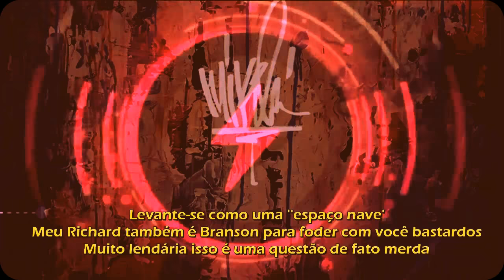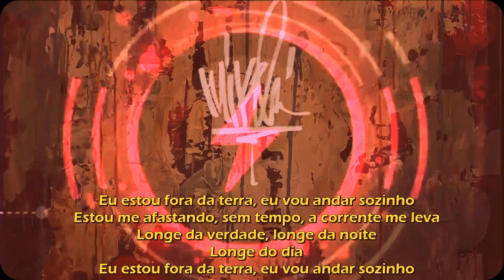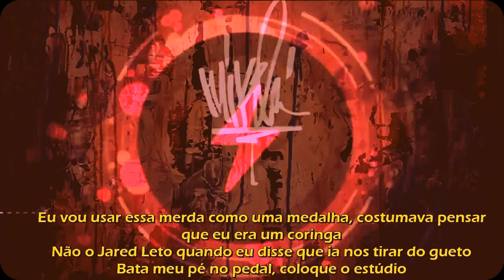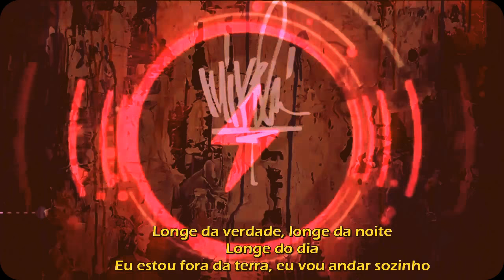Lift Off Legendado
Artists: Mike Shinoda, Chino Moreno & Machine Gun Kelly
Album: Post Traumatic